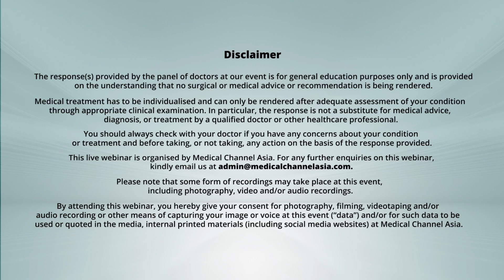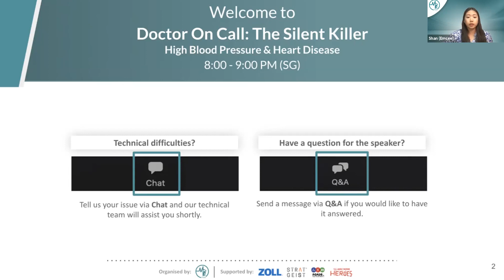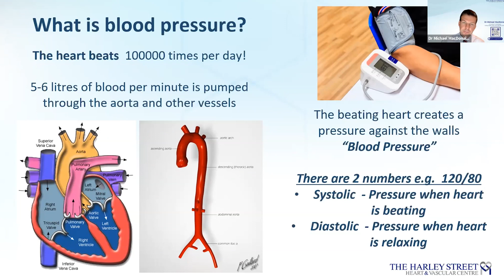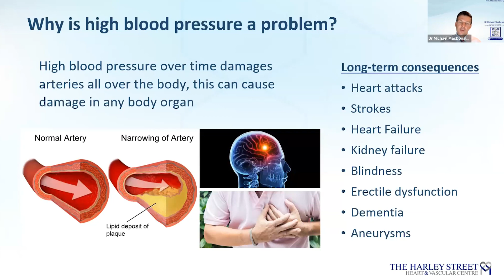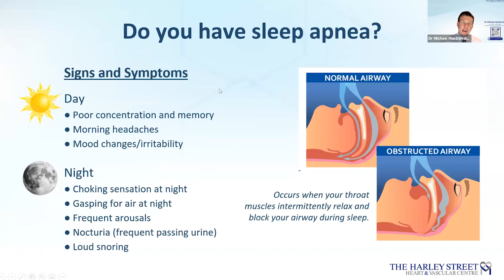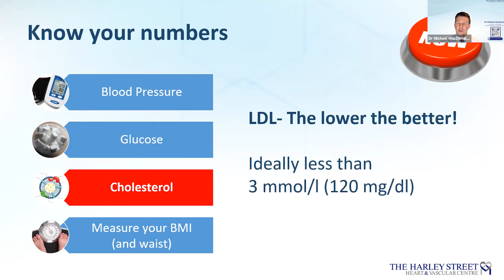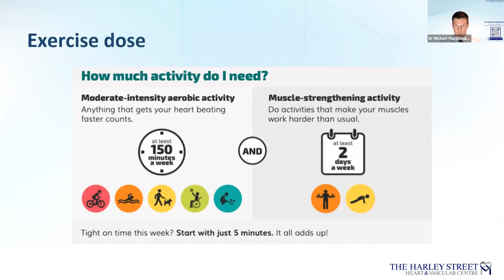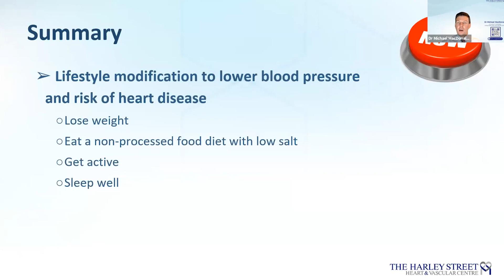Doctor On Call (DOC): Dr Michael MacDonald - High Blood Pressure (Part 1: Presentation)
Doctor On Call, or DOC for short, is a webinar and lecture series brought to you by Medical Channel Asia (MCA), where we invite doctors and specialists in various fields to talk about pertinent topics, that you and other Asian population will be interested in.

This DOC webinar series is absolutely free for everyone to sign up for.

In this DOC webinar, we have Dr Michael MacDonald, from The Harley Street Heart & Vascular Centre, talk to us about The Silent Killer: High Blood Pressure!

For Part 1 of the talk, we have Dr Michael MacDonald give us an introduction on high blood pressure and why it is often called the 'silent killer'! Know some numbers that you should attain when trying to reduce your risk of heart diseases as well, as Dr Michael MacDonald touches on the key lifestyle factors that can affect your risks of high blood pressure and subsequently heart diseases!

1. Introduction to DOC and Dr Michael MacDonald -- 00:29
2. Outline of talk -- 06:24
3. What is blood pressure? -- 07:28
4. What is a normal blood pressure? -- 08:24
5. How common is high blood pressure? -- 09:12
6. Symptoms of high blood pressure and why hypertension is called the 'silent killer' -- 09:56
7. Why is high blood pressure a problem? -- 10:32
8. What causes high blood pressure? -- 11:55
9. Lifestyle factors driving high blood pressure -- 12:43
10. How do we diagnose high blood pressure? -- 15:09
11. Risk of heart diseases -- 16:45
12. Know your numbers: Lifestyle changes to reduce risk of heart diseases -- 17:42
13. Summary -- 26:22

Also, stay tune for Part 2 of the talk, where Dr Michael MacDonald answers some of the questions regarding high blood pressure / hypertension and heart diseases, that came in LIVE from our audience during the actual webinar session!

Medical Channel Asia is also now on TikTok!

Follow us online to find out when our next DOC will happen!